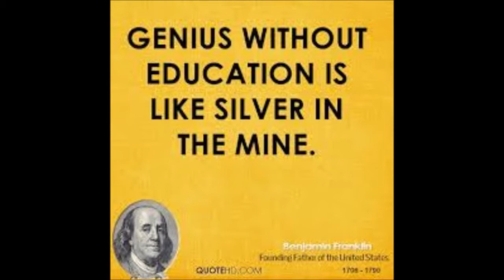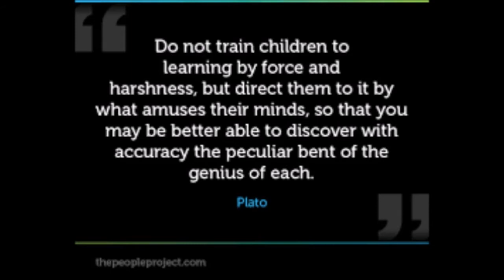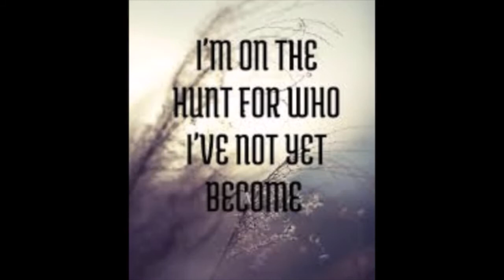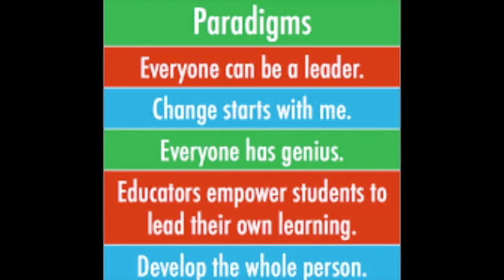My Genius Is...